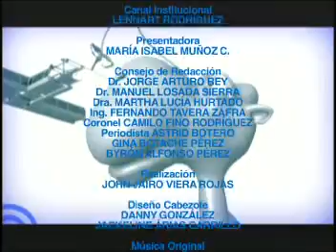CHILE - UMNG PARTE 3